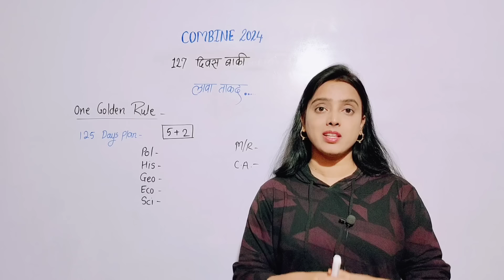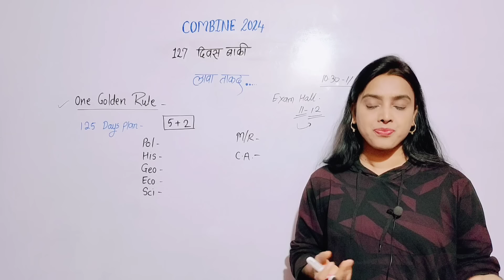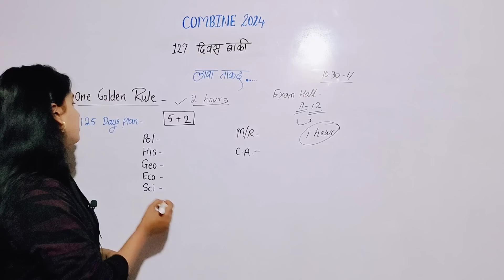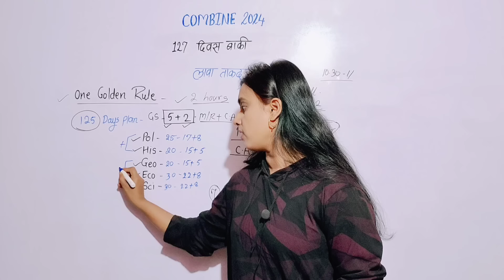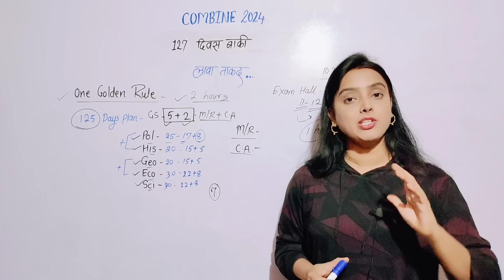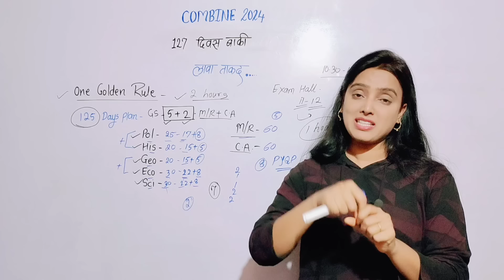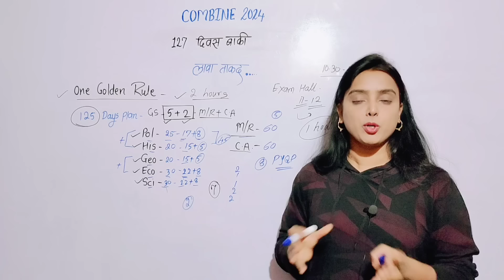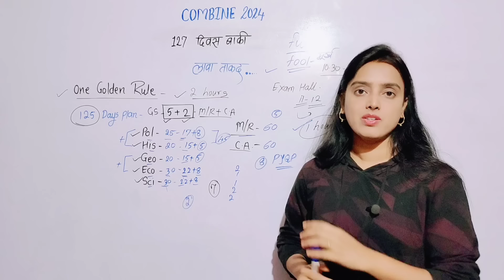फक्त 127 दिवस बाकी| combine 2024 - संपूर्ण नियोजन | Combine 2024 strategy | 16 जून अचूक नियोजन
💫अधिकारी होण्याचं स्वप्न पाहणाऱ्या प्रत्येक warrior साठी
WARRIOR OFFICER APP

⭕ Playstore वरून आजच ॲप डाऊनलोड करा.

📌 Video lectures
📌 Audio lectures
📌 State board PDF
📌 Daily Study Targets
📌 Notes
📌 Previous Year question papers
📌 Short notes

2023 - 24 मध्ये स्वतःला अधिकारी झालेलं पहायचं असेल तरच follow करा.

WARRIOR OFFICER APP

📌 Video lectures
📌 Audio lectures
📌 State board PDF
📌 Daily Study Targets
📌 Notes
📌 Short notes

2024  मध्ये स्वतःला अधिकारी झालेलं पहायचं असेल तरच follow करा.